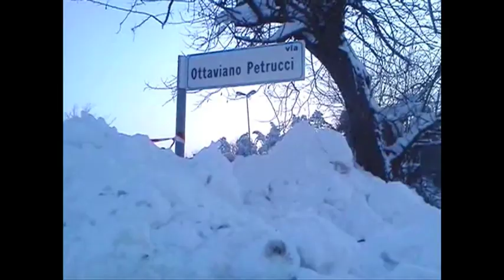In trincea tra la neve, la denuncia: "Via Petrucci da giorni isolata"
URBINO - In Via Petrucci tra poco non si vedrà nemmeno il cartello stradale. Per raggiungere la strada i residenti hanno scavato una trincea tra le dune di neve, alte più di due metri. La denuncia di Gabriele Roccheggiani, dell'Università di Urbino: "Sappiamo che ci sono emergenze più gravi, ma invitiamo il Comune a darci una risposta". Di Alberto Sofia e Maria Sara Bertuccioli.